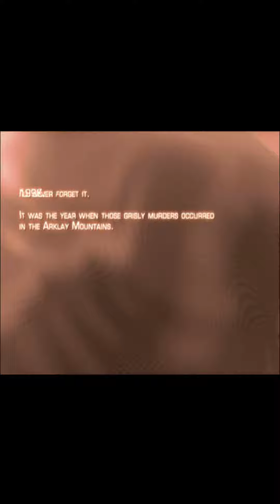Full Gameplay Walkthrough of Biohazard 4 (Resident Evil 4) 1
Get ready to immerse yourself in the world of survival horror with our full gameplay walkthrough of Biohazard 4 (also known as Resident Evil 4)! In this video, you'll witness every thrilling moment of the game, from the start of Leon S. Kennedy's mission to rescue the President's daughter, to the climactic finale.

Our video is presented in 9:16 ratio, so you can enjoy every detail of the game on your mobile device. We've divided the gameplay into shorter segments, each lasting around 1-2 minutes, so you can easily navigate to your favorite parts of the game.